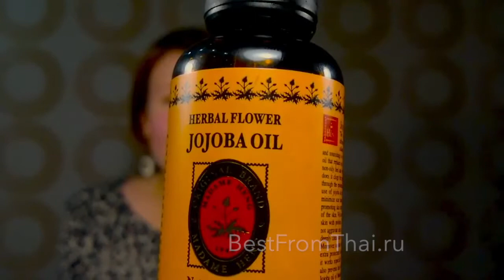Тайская косметика: крем от варикоза и уход для лица